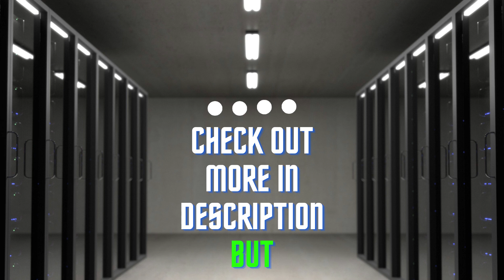A Free Mock Test for ISI MStat & IIT JAM MS Aspirants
Cheenta Statistics Department has launched a free mock test for ISI MStat & IIT JAM MS Aspirants.

Do you know, we got some amazing reviews for our IIT JAM MS and ISI MStat Mock Tests?

If you want to try out the mock tests, here is the link for the Cheenta Genius App

Do share the reviews of the mock test, after trying!

Keep learning Statistics with us!